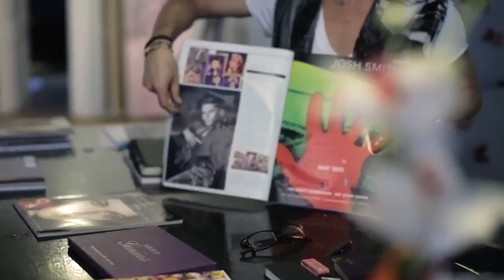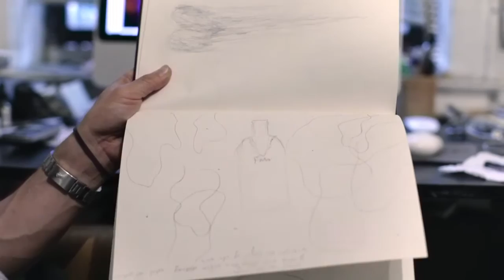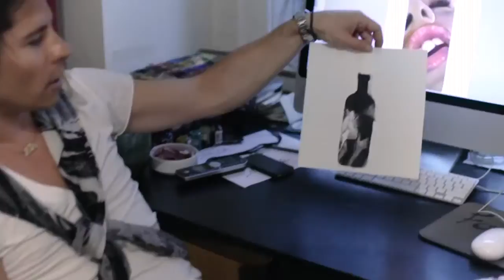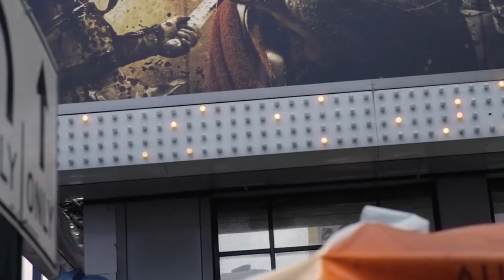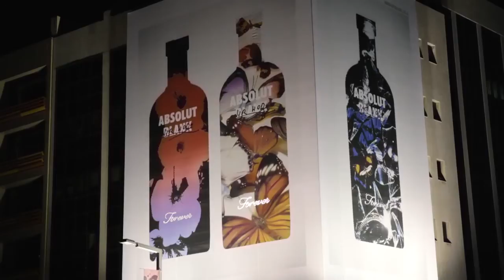ABSOLUT BLANK with Artist NIR HOD